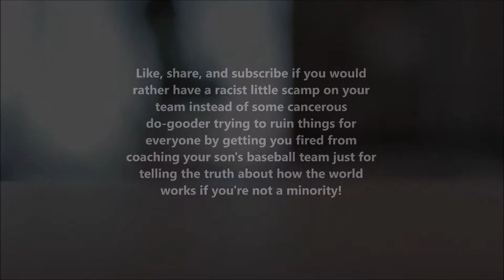the education of american schoolchildren (turn on CC)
(white male minority education american children racism PISA OECD)
"I believe the (racist) children are our future"
Whitney Houston